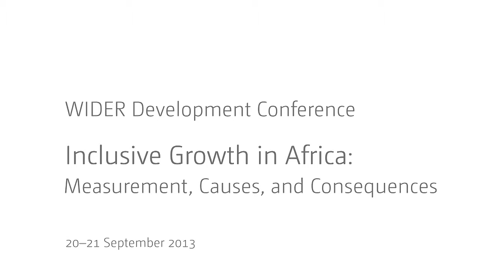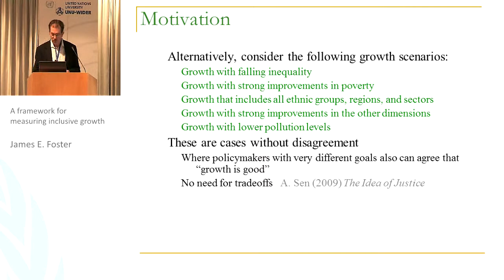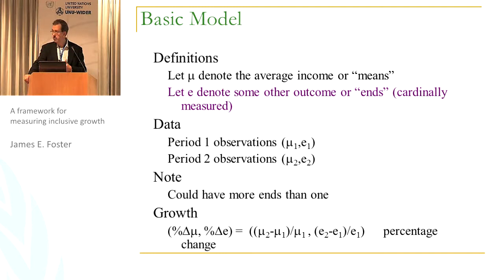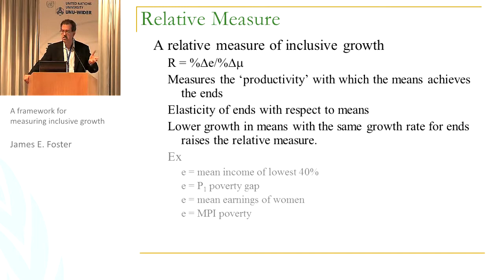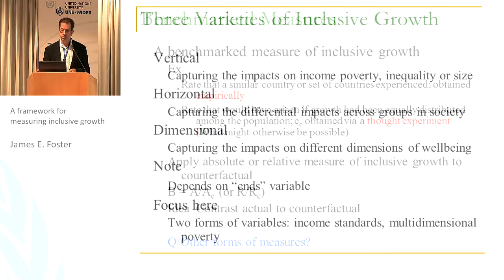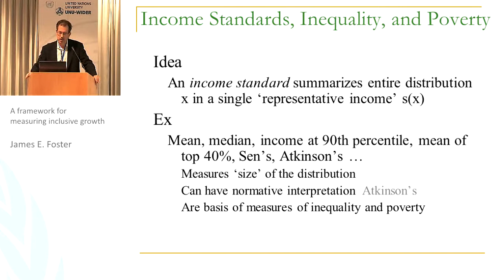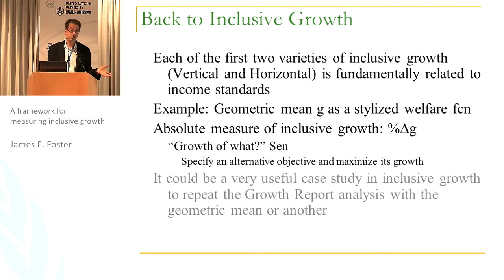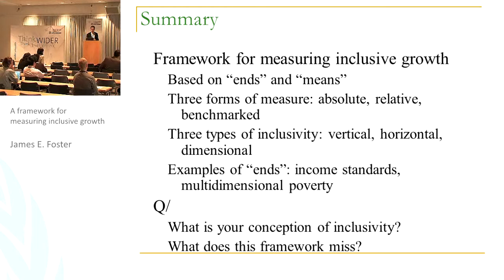IGA Conference - Multidimensional Poverty 1/3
James E. Foster: A framework for measuring inclusive growth